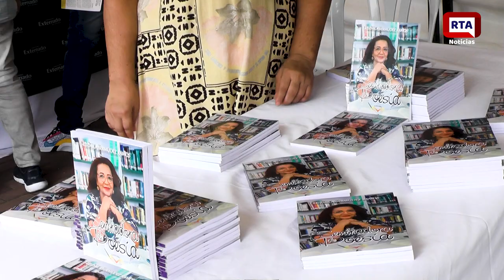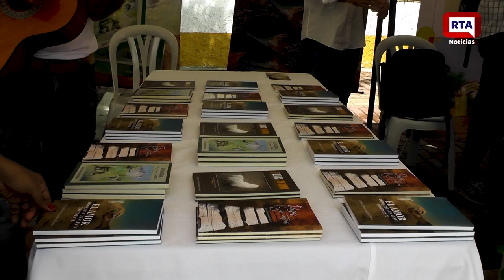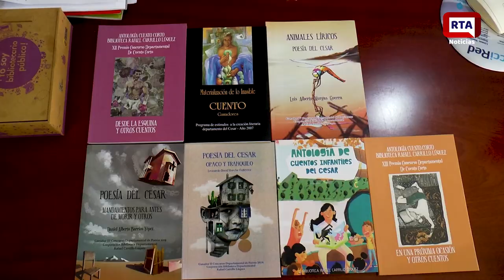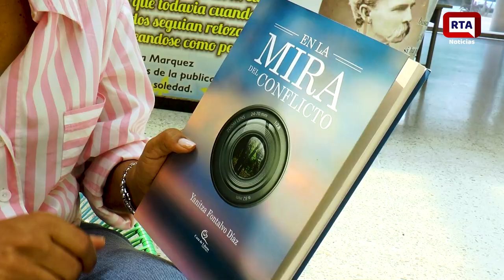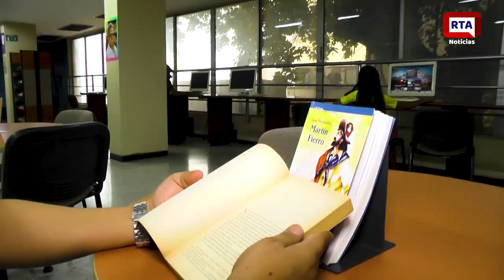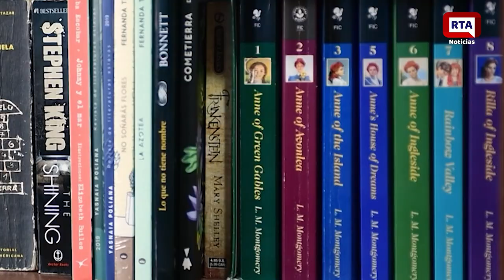Informe Especial || Escritores, letras y la literatura en Valledupar